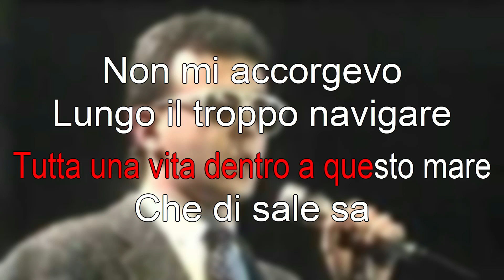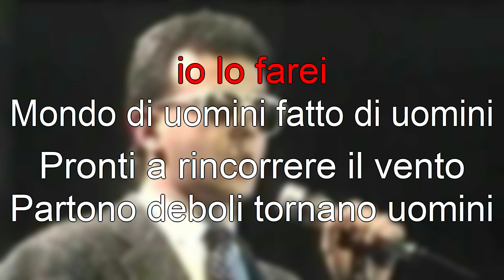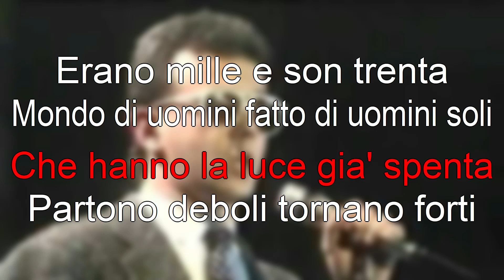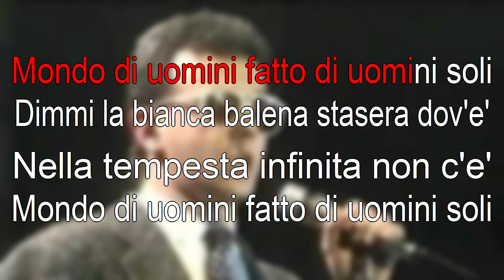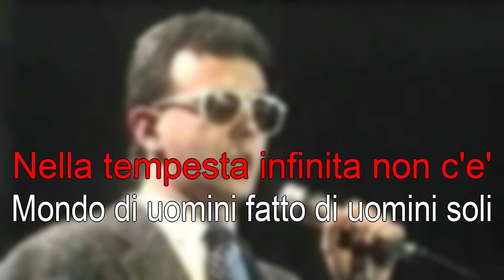Enrico Ruggeri, Bianca balena - karaoke